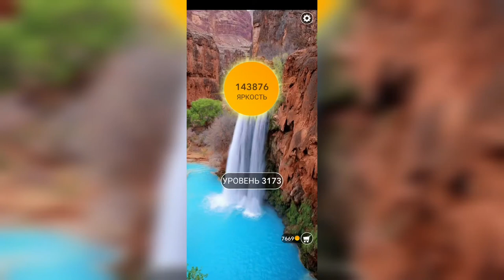Word / Слово Крест: Поиск русского кроссворда / Уровень 3173